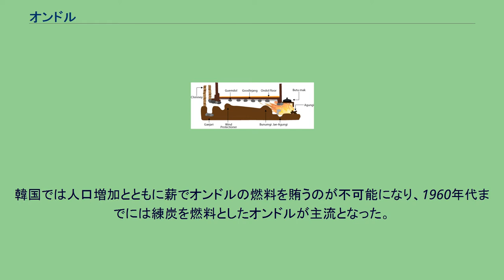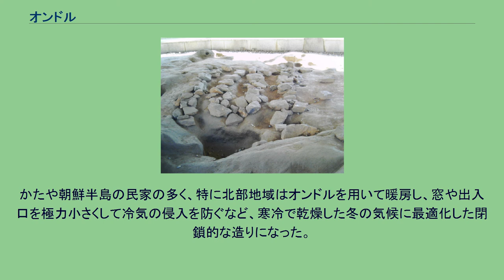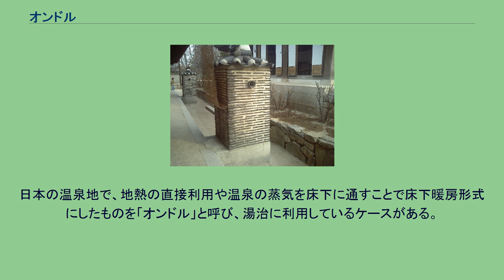オンドル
オンドルの原理を説明したイラスト。
台所の竈の煙を居室の床下に導き、部屋を暖める 百済時代のオンドル遺跡 オンドル（朝: 온돌）または温突（溫堗、おんとつ）は、朝鮮半島の伝統的な暖房法で、床暖房の一種である。
クドゥル（구들）ともいう。
本来の形式は台所の竈で煮炊きしたときに発生する煙を居住空間の床下に通し、床を暖めることによって部屋全体をも暖める設備。
火災の危険を避けるためオンドルを備えた家の土台はすべてクドゥルジャン（구들장）という板石を用いて築き、部屋の床は石板の上を漆喰で塗り固め、その上に油をしみこませた厚紙を貼る。
朝鮮半島においてはすでに三国時代から使用の痕跡が見られ、飛鳥時代の日本に渡来した高句麗や百済出身者もオンドルを備えた家に住んでいたらしい。
しかしこの暖房方法は燃料の消費量が多く、湿気が多い地域には向かないことから日本では普及しないまま廃れてしまう。
台所で調理する際の排気を利用した暖房システムだが、炊事を行わない時も暖房用として竈に火を常時入れておく。
台所が無い別棟には、暖房目的での焚口を作る。
また、暖房の必要が無い夏季はオンドルに繋がらない夏専用の竈を炊事に使用する。
しかし床下の殺菌、殺虫目的で半月に一度ほどオンドルに火を入れることもあった。
かつては薪、わらなどを燃料としたが、大量の燃料を使うオンドルは朝鮮半島の森林破壊（はげ山）の元凶となった。
韓国では人口増加とともに薪でオンドルの燃料を賄うのが不可能になり、1960年代までには練炭を燃料としたオンドルが主流となった。
しかし不完全燃焼により一酸化炭素が床のひび割れや隙間から室内に流入し、一酸化炭素中毒を引き起こす事故が頻発したため、次述「現代のオンドル」に取って代わられることとなる。
現在、特に韓国では中高層アパートの普及に伴い、旧来の方式でのオンドル暖房が構造・安全面から不可能になったため、温水床暖房が一般的に使用されており、「オンドル」といえば温水床暖房の事を指すことが多い。
古くからある建物では温水床暖房ではない本来の形のオンドルが残っているが、その燃料は練炭から灯油に切り替わっているものが主流になっており、最近ではガスオンドルや電気オンドルを使用している家庭もある。
冷涼乾燥気候の朝鮮半島では住宅へのオンドル設置は常識であった。
同時にオンドルの設置と使用により、生活様式はさまざまな影響を受け、変革された。
竈の火で床下を暖めるという構造上、2階以上の床下を暖めることはできない。
そのため朝鮮半島では平屋の建築が主流となった。
床下に煙が流れ込みやすいよう、竈がある釜屋（プオク・台所）は居室より低い半地下式に作られ、台所の天井裏には高低差を生かして「タラク」という納戸が設けられた。
若い嫁が一人で泣けるのは、このタラクの中だけだったという。
オンドルで温められる部屋は焚口=台所に近い場所ほど暖かいため、台所に近い場所が上座とされた。
熱く乾燥した床に接して木材が狂わないよう、家具は「足つき」のものが主流となった。
また、床のぬくもりが人体に伝わりやすいように蒲団や座布団は薄く作られた。
日本列島も朝鮮半島も夏は暑く冬は寒い四季の明瞭な気候だが、寒暖の期間と湿気の有無が異なる。
このため日本と朝鮮半島の民家は一見すると似ているようだが、細部では違いがある。
近世以降の日本の民家の多くが無暖房住宅（囲炉裏、こたつなどの採暖器具のみ）であり、大きな窓や縁側を設け、部屋も襖や障子を取り払えば風通しの良い大空間が得られるなど、高温多湿の気候に即した造りだった。
かたや朝鮮半島の民家の多く、特に北部地域はオンドルを用いて暖房し、窓や出入口を極力小さくして冷気の侵入を防ぐなど、寒冷で乾燥した冬の気候に最適化した閉鎖的な造りになった。
ただし、ある程度温暖な朝鮮半島中南部では、民家には縁側（툇마루・トェンマル）や大庁（대청・テチョン）という板張りの空間があり、夏の気候に対応した開放的な造りになっている。
日本の温泉地で、地熱の直接利用や温泉の蒸気を床下に通すことで床下暖房形式にしたものを「オンドル」と呼び、湯治に利用しているケースがある。
地熱の直接利用タイプでは、地熱により暖かい地面に直接ゴザを敷いただけ等の簡易な家屋を「オンドル小屋」と呼んでいるケースもある。